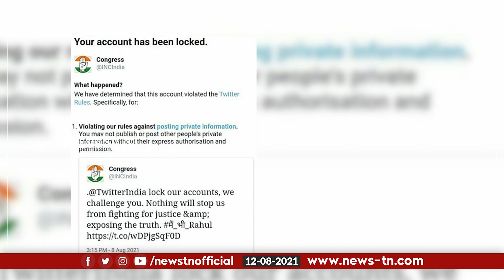ராகுல் காந்தியின் தவறான பதிவால் தான் Twitter Account முடக்கப்பட்டது – அண்ணாமலை! | Newstn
ராகுல் காந்தியின் தவறான பதிவால் தான் Twitter Account முடக்கப்பட்டது – அண்ணாமலை!